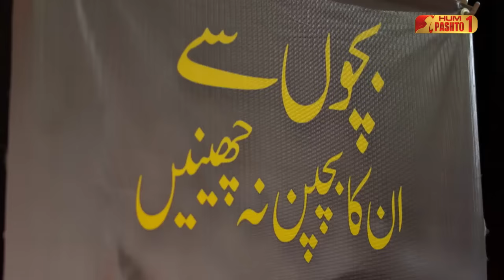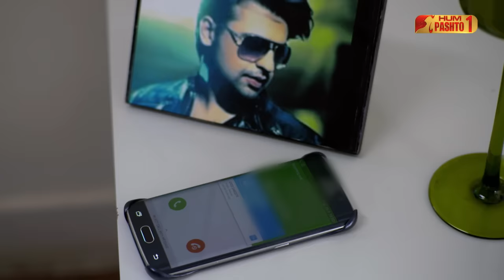Parmakhtag | Episode 10 | Pashto Drama Serial | HUM Pashto 1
Starring:
Samiya Mumtaz, Bushra Ansari, Ahsan Khan, Urwa Hocane, Farhan Saeed,
Hina Altaf, Laila Zuberi, Malika Zafar, Maryam Fatima, Ins-e-Yazdan

Directed By
Mohammed Ehteshamuddin

Written By
Farhat Ishtiaq

Produced By
Momina Duraid